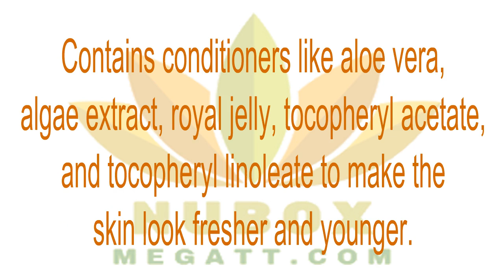👍Nu Health Beauty -Nu Skin REJUVENATING CREAM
Nu Skin REJUVENATING CREAM
Formulated to address the special needs of dry skin, Rejuvenating Cream drenches skin in soothing moisture, improving the skin’s  moisture-binding capabilities with the hydrating power of hyaluronic acid.🌹🍎